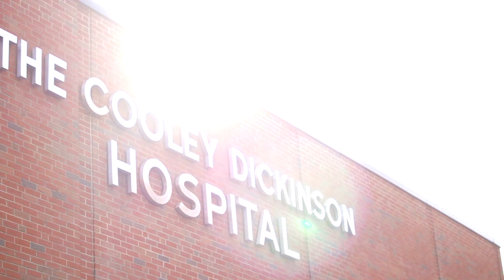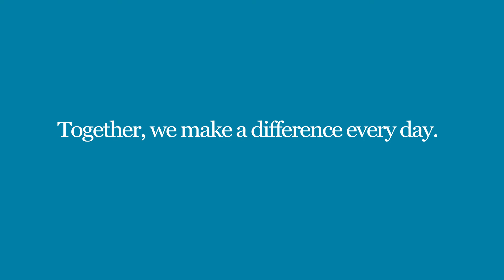Together, we make a difference every day. — Tiffany’s story | Cooley Dickinson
After experiencing significant loss at a young age, Tiffany is making a difference in the lives of her patients. For Tiffany, she has turned her losses into blessings to care for people who may be at the most vulnerable times in their lives.